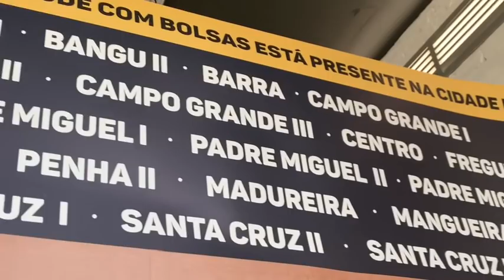Abel Braga fora! Jorge Jesus perto! Quem assume interinamente?